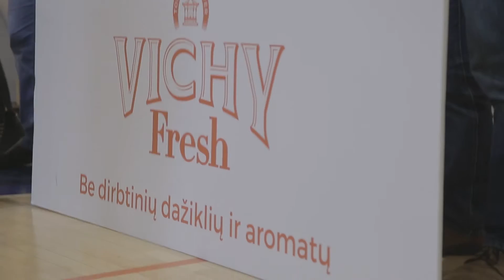Lietuvos darželių krepšinio čempionato 2017 pradžia. Vilniaus etapas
Kovo 18 dieną Vilnių sudrebino didelė mažų krepšininkų šventė. Sostinėje startavo Lietuvos darželinukų krepšinio čempionatas, kurį organizuoja Sostinės krepšinio mokykla. Čia jėgas išbandė 64 Vilniaus darželių komandos. Daugeliui darželinukų tai buvo pirmas oficialus turnyras.
Matėm daug emocijų, daug pastangų, kovos, bet svarbiausia - mažųjų akys degė noru žaisti krepšinį!
Gražias kovas dar labiau papuošė BC LIETUVOS RYTAS krepšininkų Roko Giedraičio ir Deivido Gailiaus vizitas.